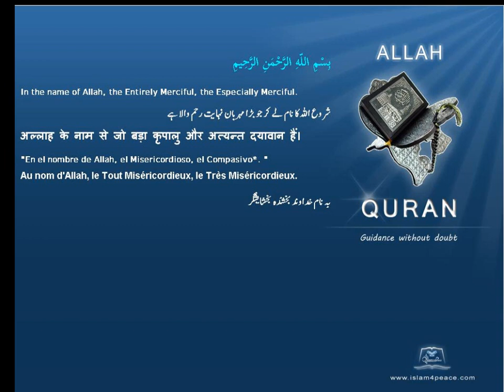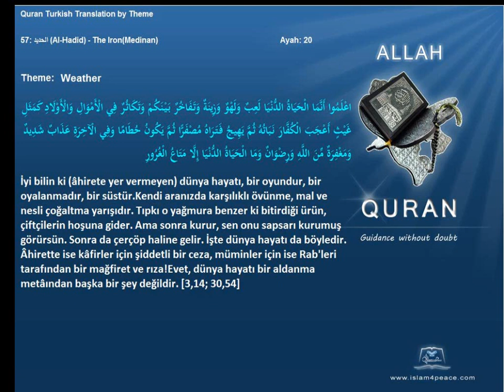Quran by Theme Turkish Weather Islam4Peace com